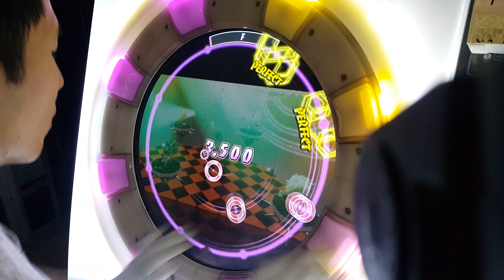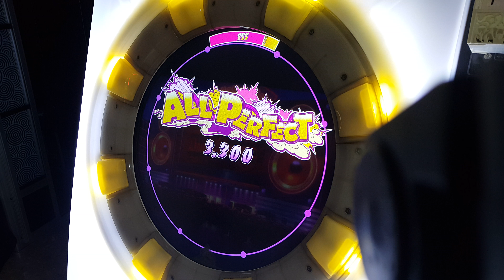[Maimai] Falling Roses (MASTER/12) All PERFECT (AP)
Falling Roses